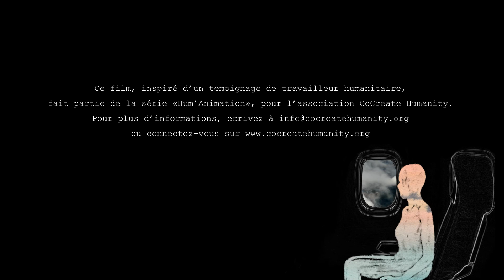Hum'Animation : Yako, ça va aller | Katell Paugam | École Gobelins et CoCreate Humanity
Publication du 17 novembre 2022

Production motion design à but pédagogique visant à sensibiliser à la santé mentale et au bien-être psychosocial dans le secteur humanitaire.

Témoignage | Testimony : M.M., récit "Yako, ça ca aller" | ""Yako, it's okay"
Musique | Music : Quentin Kayser